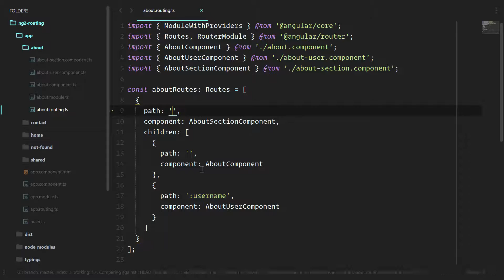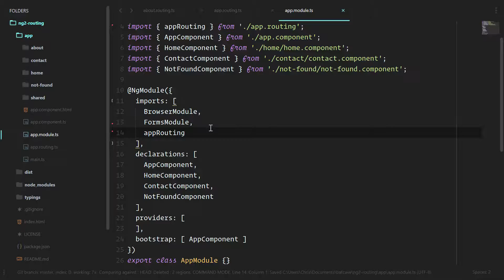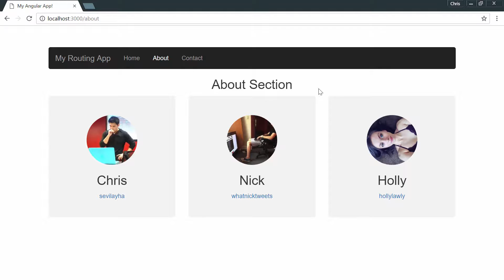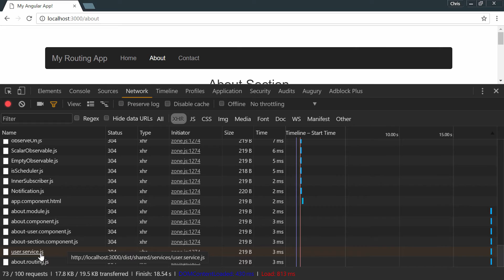[Routing Angular 2 Application] Lesson 15 Lazy Loading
Routing Angular 2+ Applications
Route Angular 2 apps with ease. Routing the component tree, lifecycle hooks, and more.

Angular 2 provides many tools for routing applications. Between routing components to child components, passing routes around modules, lifecycle hooks, and more, Angular 2 routing is extremely powerful and a necessity to learn for Angular 2.

The Angular 2 Router is the best way to route users through our applications.

Router Features

The router provides us many great features like:

Routing users between pages
Routing to pages with URL parameters
Allow for child routers
Lazy-loading
Guards and middleware-like functionality
Authentication
And more...
We'll cover all of the above features and see how we can build our own site and route users